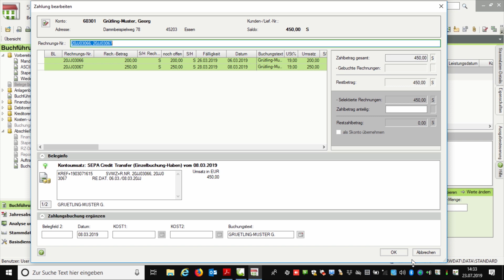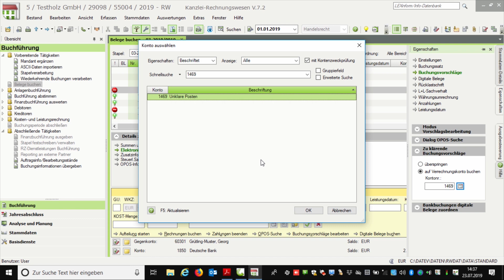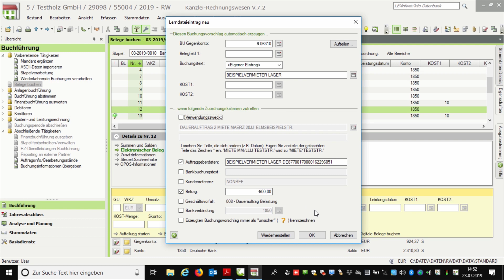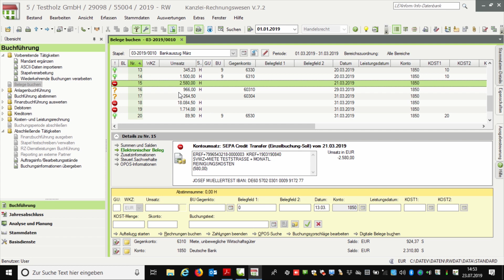DATEV Kanzlei Rechnungswesen: Elektronische Kontoauszüge buchen #2 – Umgang mit Buchungsvorschlägen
Dieses Video ist Teil 2 zum Thema „DATEV – elektronische Bankauszüge buchen“. Wie Ihr in DATEV die Buchungsvorschläge in Form von elektronischen Bankauszügen erzeugen und eindeutige Buchungsvorschläge übernehmen könnt, das haben wir Euch bereits gezeigt.
In diesem Video erklärt Euch Dozent Günter Lenz von der Kölner Wirtschaftsfachschule (▬ wie Ihr mit Buchungsvorschlägen umgeht, die mit einem Fragezeichensymbol versehen sind oder noch zu klären sind. Außerdem erfahrt Ihr, wie Ihr Lerndateieinträge hinzufügen könnt. Viel Spaß!